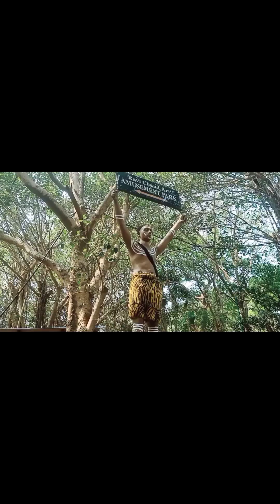@|| Kailasagiri view ||@ Visakhapatnam @||